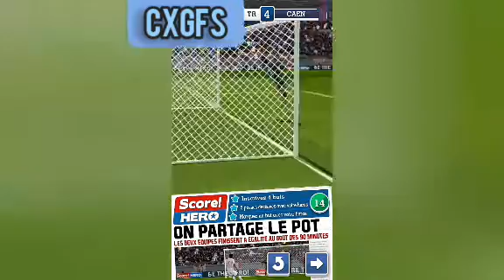Score ! Hero summer challenge level 10-16